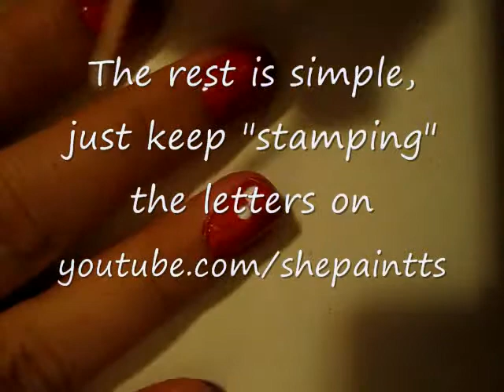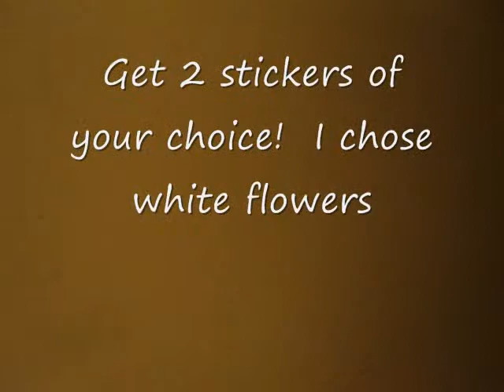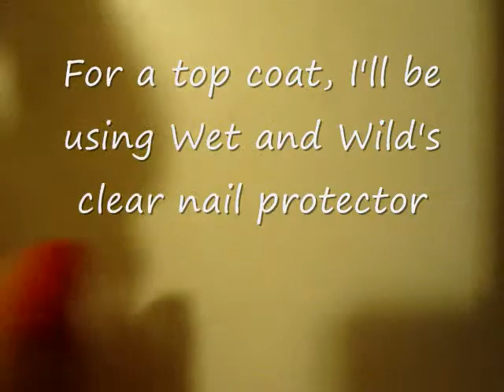Nail Tutorial - LOVE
Soundtrack : Jason Derulo - Whatcha Say